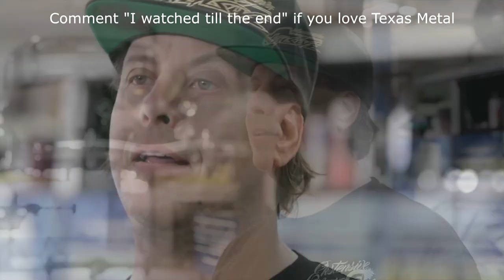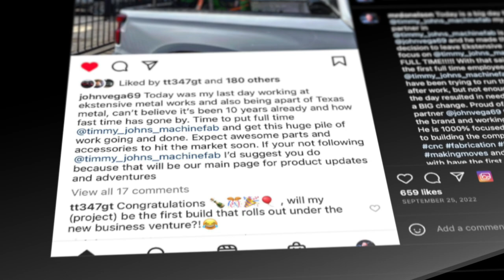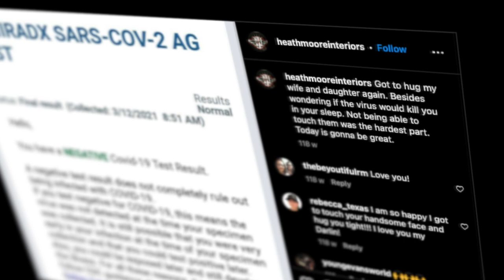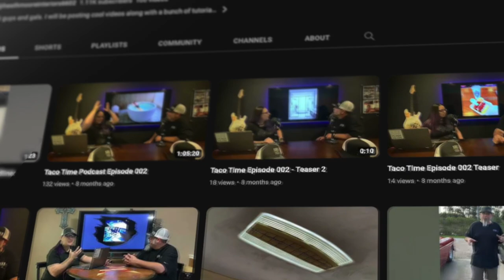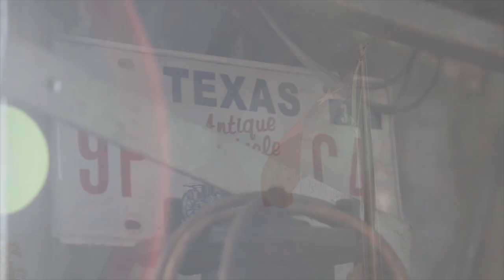Why was “Texas Metal” canceled?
Car-centered reality TV has us used to seeing Mopars and hot rods everywhere, that’s why it’s such a fresh breath of air to see “Texas Metal” taking the reins of the truck customization industry on the small screen. Using the art of metal fabrication and showcasing the creativity and skills of Ekstensive Metal Works’s staff, there isn’t any doubt that “Texas Metal” is the show motorheads and big-car-likers had been waiting for, when the show premiered in 2017.

We'll try to answer to questions below in this video:
What is Texas Metal?
Who is Texas Metal cast?
What happened to Texas Metal?
Who is Texas Metal judges?
Is Texas Metal canceled?
Where was Texas Metal filmed?
Who is Texas Metal host?